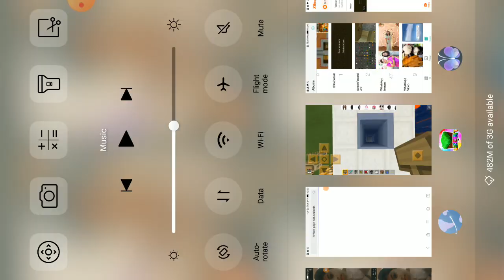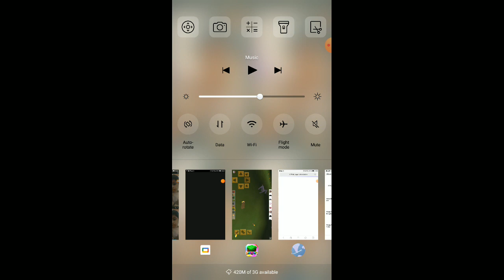I build with a moaden house part- 2